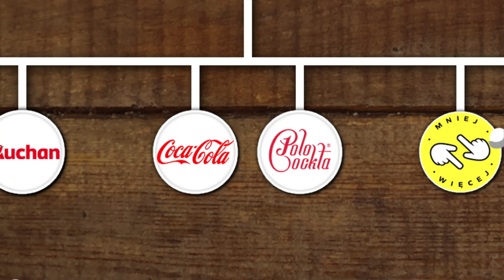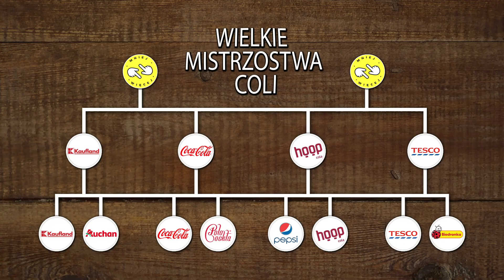Wielkie Mistrzostwa Coli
Jak tego odcinka jeszcze mogło nie być? Koniecznie zobaczcie nasze Wielkie Mistrzostwa Coli! Która Cola będzie najlepsza? Przekonajmy się!

Prowadzący: Ignacy Łukowski i Łukasz Samoń
Producent: Tomasz Działowy
Kierownik produkcji: Hubert Oleksiak
Montaż: Szymon Wiktor
Scenografia: Aleksandra Adamczyk

Kierownik planu: Hubert Oleksiak
Operatorzy: Szymon Wiktor i Michał Mendel
Dźwięk: Mateusz Darski
Charakteryzacja: Dorota Krupa

Intro, animacje oraz interfejsy: Dawid Blachura i Szymon Wiktor
Research: Hubert Oleksiak
Budowa scenografii: Aleksandra Adamczyk, Dawid Blachura, Hubert Oleksiak, Michał Mendel, Arkadiusz Rajski, Witold Wróbel
Fotosy: Jeremiasz Rudziński
Runner: Barłomiej Kwapiński